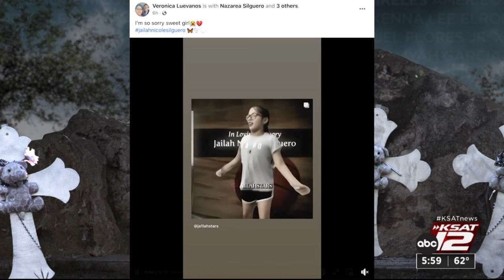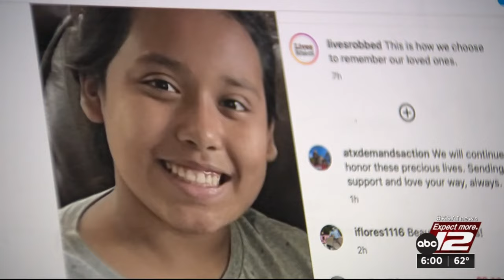Photos of smiling Robb Elementary victims & survivors flood social media after release of contro...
Photos of smiling Robb Elementary victims and survivors flooded social media after the release of a controversial article by the Washington Post, which had graphic images of several mass shootings.